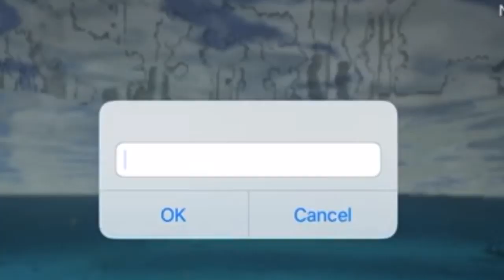Being stupid in Ark